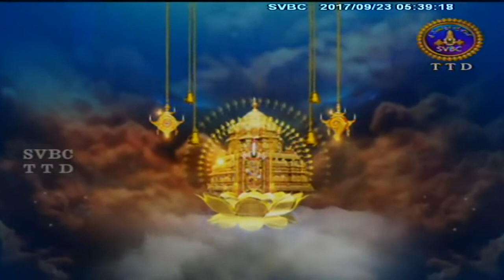Chaturveda Parayanam | 23-09-17 | SVBC TTD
Srivari Annual Brahmotsavams-2017